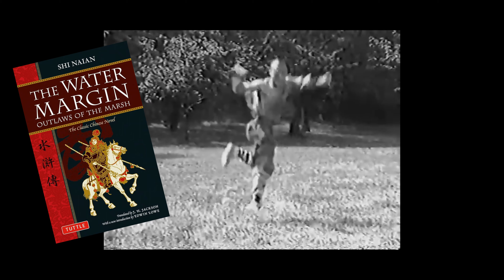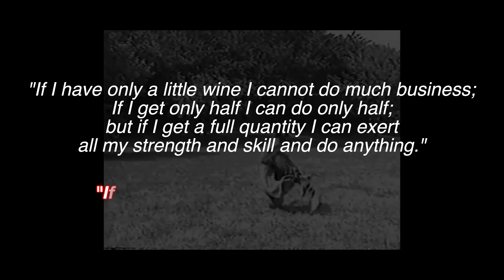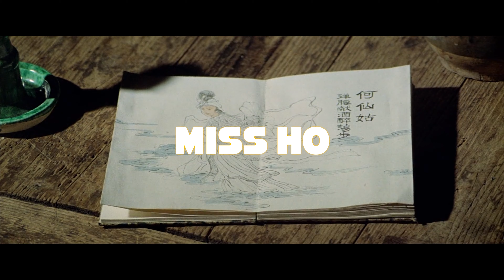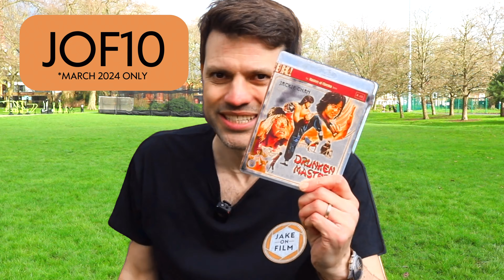One For The Road: Jackie Chan's Drunken Master (1978): A Kung Fu Classic Review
Jake On Film examines the immortal Drunken Master, the film that cemented Jackie Chan as a star and put Yuen Woo Ping on the map. Jake is trained by Beggar So in the art of the drunken fist, examines the style, then tries and fails in the art of drinking.

TIME STAMPS:

00:00 Opening and history of Drunken Fist
1:11 Training
2:16 Film synopsis
3:07 The Eight Drunken Gods
4:36 Synopsis wrap up
4:52 Terracotta JOF10 promotion (March 2024 Only)
6:03 Final Thoughts
7:00 Drunken Mess